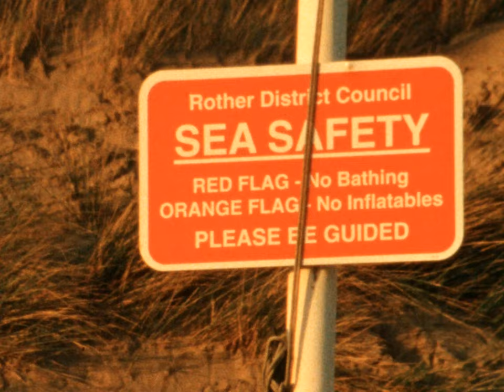Super 8 - Boxing Day on the beach - expired Kodak Ektachrome 7285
Boxing day 2018 on Camber Sands near Hastings. Shot on expired Kodak 100D 7285 using a Beaulieu 6008 Pro and Angenieux 6-80mm lens (with fungus).
Guest appearance by a hair in my camera gate -  from the brush I used to clean the camera gate. Processed in Tetenal E6 chemistry using a Lomo UPB-1A tank.
Edit and colour in Final Cut Pro X.
Scan by TVV Productions.